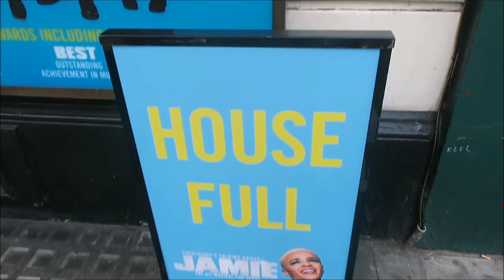Everybody's Talking About Jamie Bianca Del Rio and Faye Tozer Opening Night